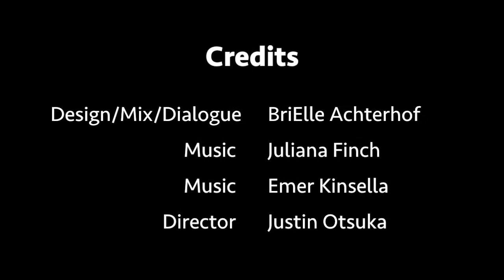"Stuck" Short - BriElle Achterhof - Audio Samples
My name is BriElle Achterhof and I am an Audio Design and Production Major, with a focus in post-production audio. I will be graduating from Columbia College Chicago in Spring 2019. This is an short film I was lucky enough to collaborate on with my lovely director, Justin Otsuka. I was able to dialogue edit, sound designing, Foley, and mix this project! The piece is about a woman, in the near future, who has not moved on from her mother's death is unable to ignore her fear of leaving her home when a small robot becomes stuck in the mud outside of her window.

I really enjoyed working on this film and building the drama of Skyler's PTSD outbursts! It was really fun to work on this piece!